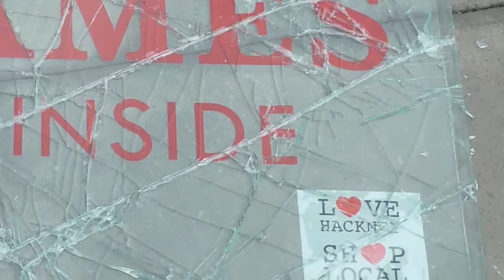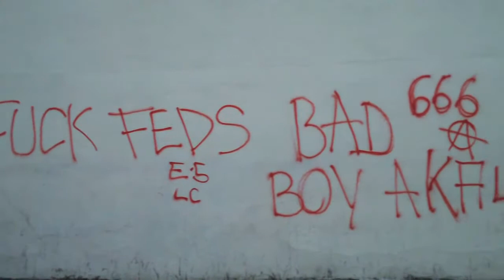hackney riot, august 8th, 2011